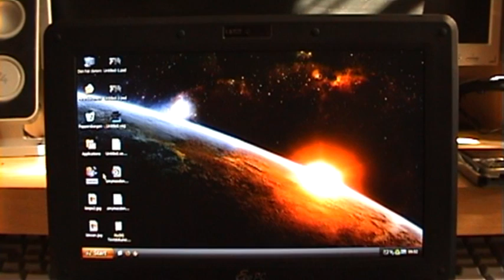EeePC 1000H - Diablo 2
Playing Diablo 2 on the EeePC 1000H. 20-30fps, unnoticable, very playable.

Grand Theft Auto 3 running on EeePC 1000H. Best played on high performance-mode. ~20fps in inner city, playable.